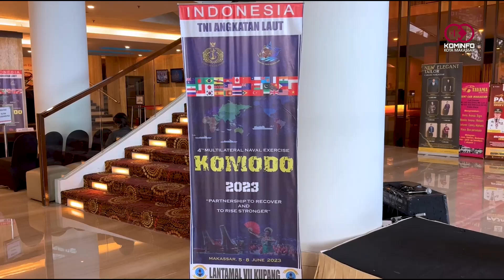Danny Pomanto Penuhi Undangan Khusus Dubes Italia, Jajaki Program Kerja Sama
Wali Kota Makassar Moh Ramdhan Pomanto mendapat kehormatan bisa berdiskusi bersama dengan Duta Besar Italia H.E Benedetto Latteri, di Executive Lounge Hotel Claro Makassar, Selasa (6/06/2023).

Didampingi Kepala Bagian Kerja Sama Andi Zulfitra Dianta, Danny Pomanto dan Dubes Italia Benedetto membahas terkait peluang kerja sama antara Italia dengan Pemerintah Kota (Pemkot) Makassar.

Wali Kota Makassar Danny Pomanto menyampaikan ada tiga hal yang menjadi permintaan pemerintah kota untuk bisa dikerjasamakan dengan Italia. Yakni, penjajakan kerja sama program sister school, sister teacher, dan sister city.

Baca berita selengkapnya di makassarkota.go.id!!!